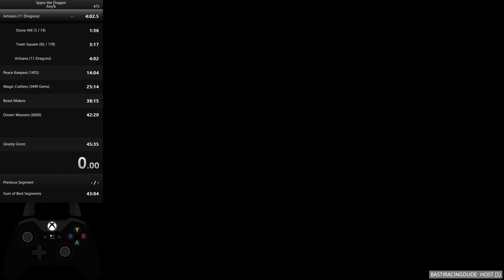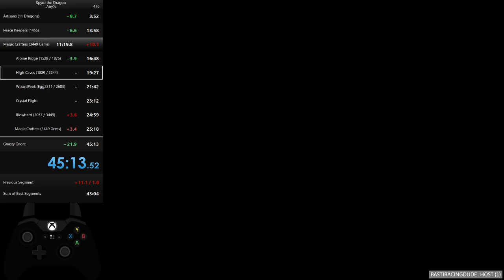Spyro 1 - Any% - 45:13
could have been a sub 45, but i did some mistakes at the end .. still nice to have a new pb :) Watch live